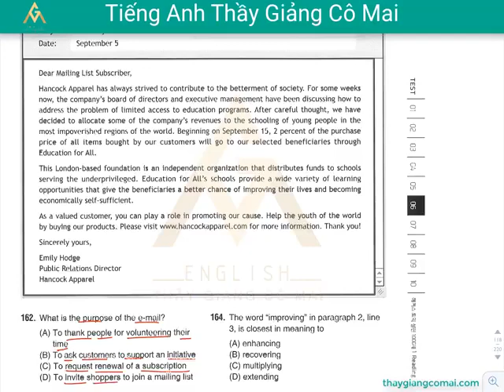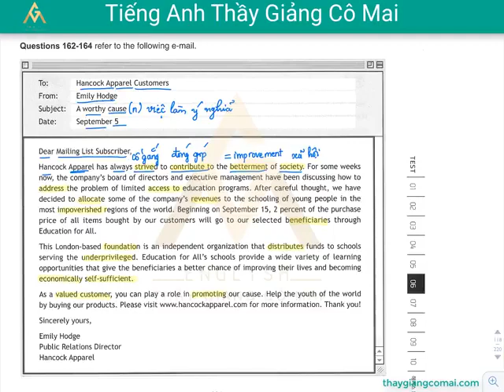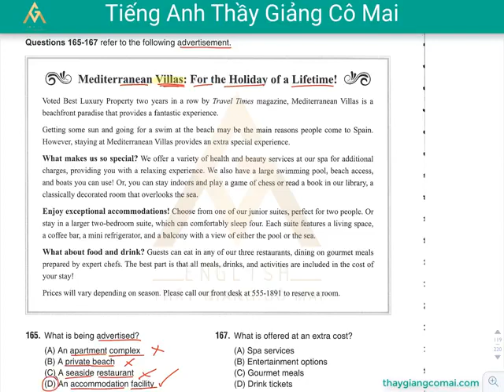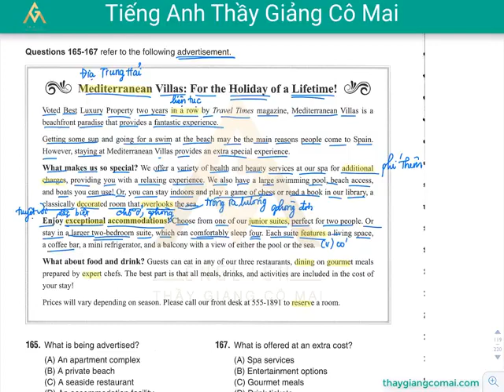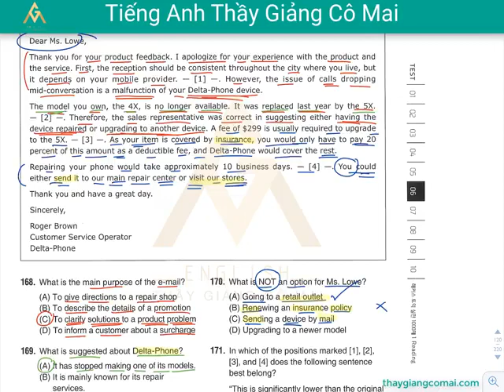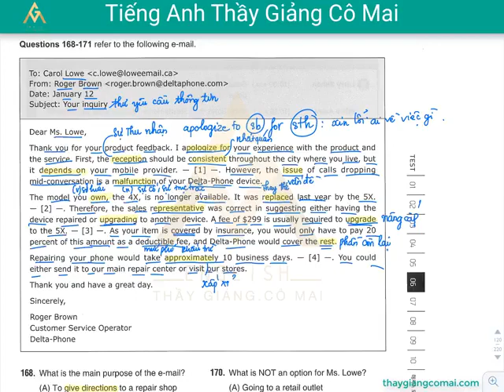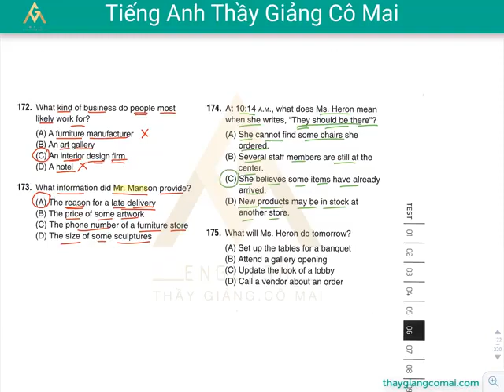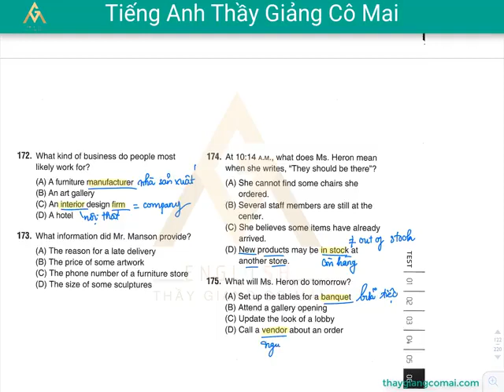Sách FOCUS RC 1 Test 06 Câu 162 đến 175